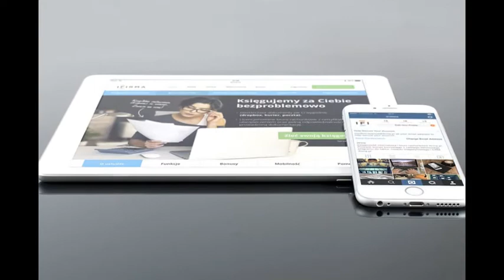Affordable Tablets for Sale in NZ | Tap That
Over the years, we have been delivering the highest quality of tablets in NZ at prices which are well within your budget
Tap That
35 Government Road, Raglan, New Zealand